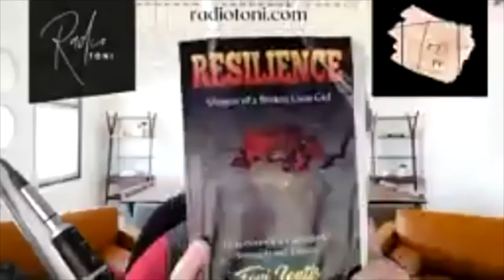The Power of Non traditional Media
Toni Lontis is known as The Online Broadcaster. She puts businesses, brands and individuals in front of 1 million people in just one show, and that's just the beginning of her strategy to get the word out there about businesses and authors.